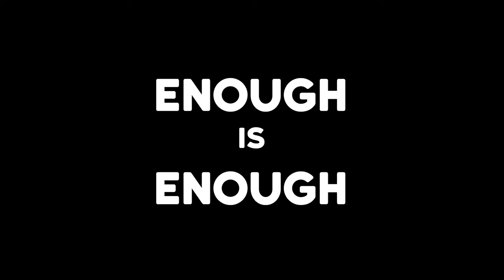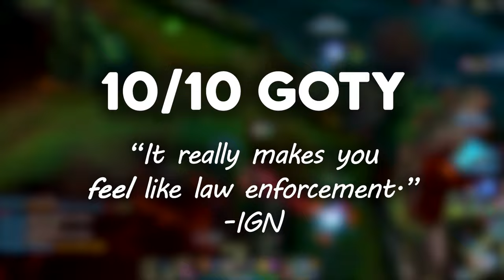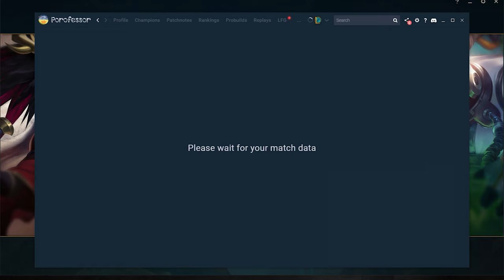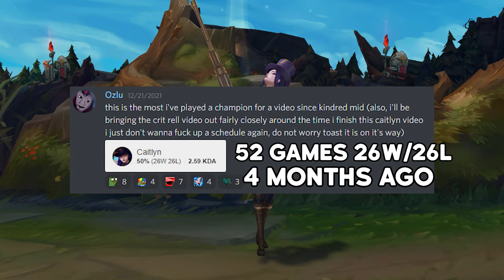Money Shot Caitlyn | the point and click oneshot cannon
I'ts good to be back. Lethality First Strike Caitlyn is what I spent my free time with for the last 4 months. April Fools you clowns.